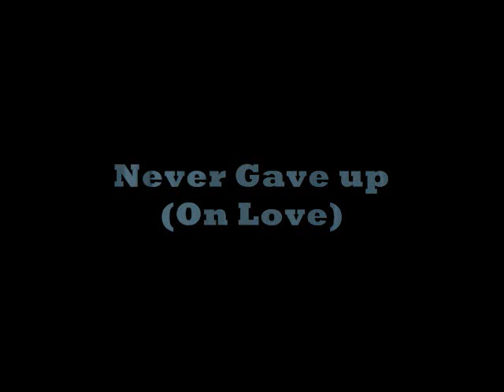McMaster and James - Never Gave Up (On Love)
As requested by Vickey2112, here's another McMaster and James song.